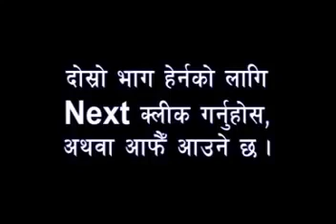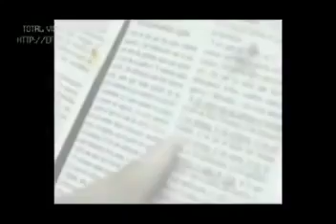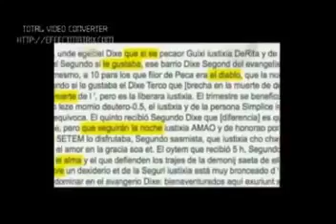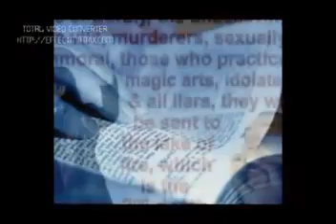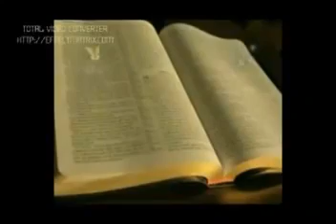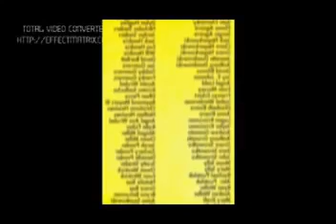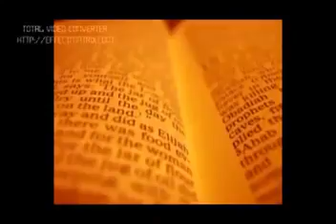Angelica ले स्वर्ग र नरक देखेको एक सत्ते गहाही सुन्नुहोस